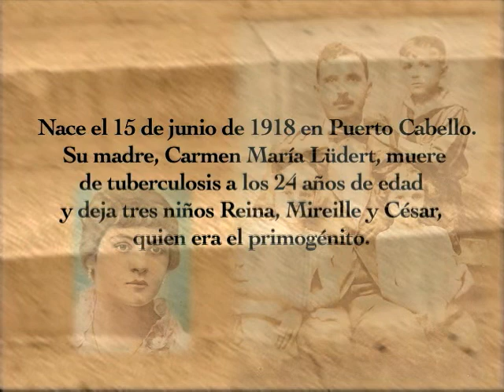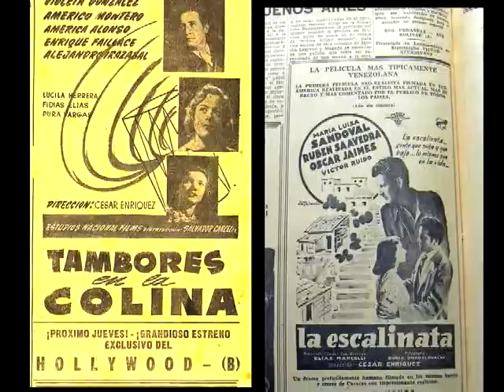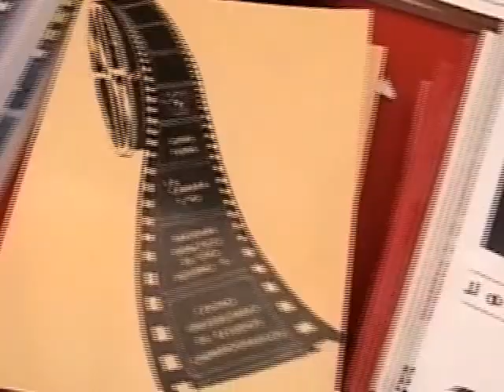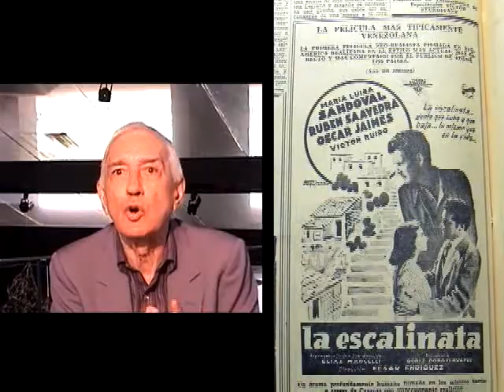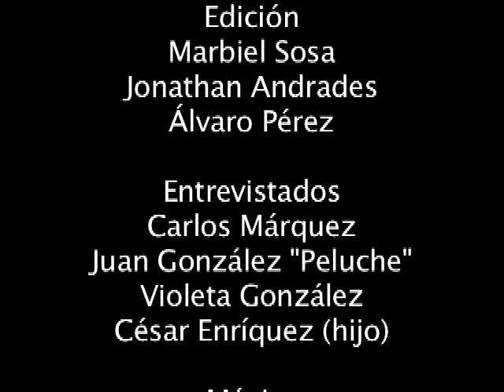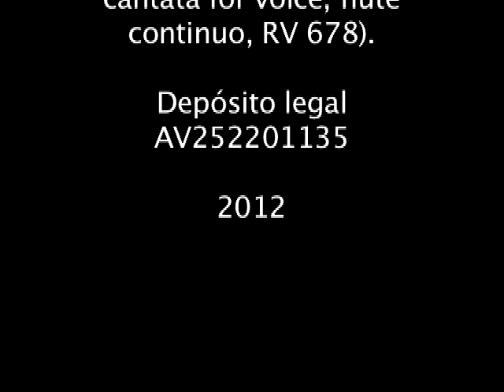Comprimido Documental César Enríquez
Documental acerca de un artista completo, venezolano que hizo la Escalinata, 1950, película de ficción inspirada en el Neorrealismo de la postguerra! Dirigida por Iván González, 2012.